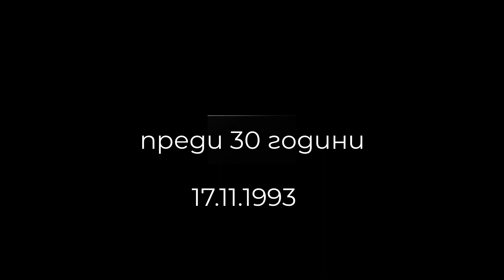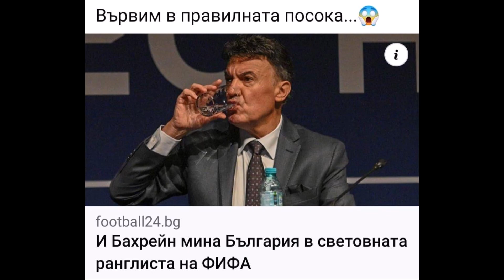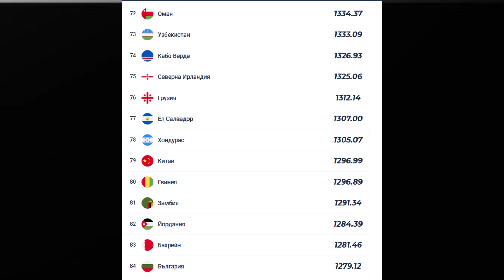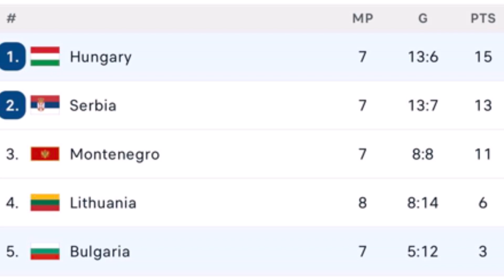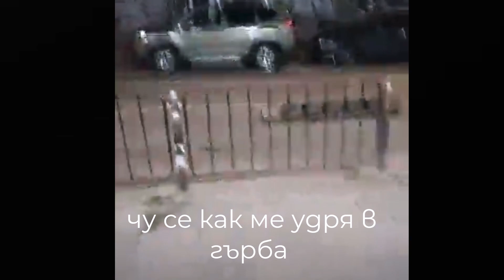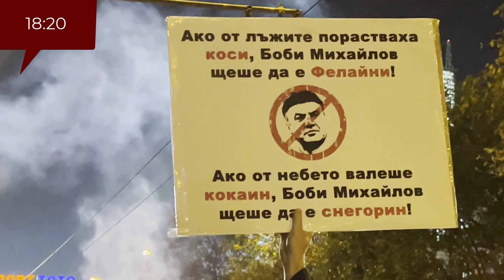ПРОТЕСТ СРЕЩУ БФС ! ПРЕБИХА ЧОВЕК ПРЕД МЕН !!! ОСТАВКА НА БОБИ МИХАЙЛОВ !